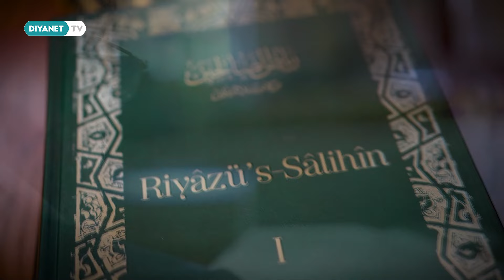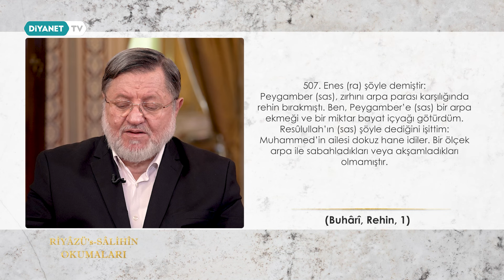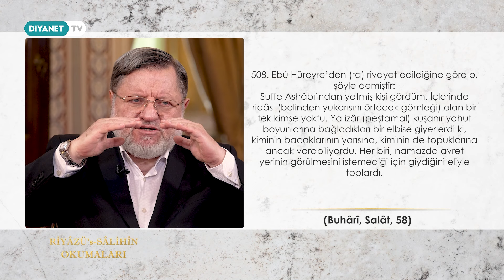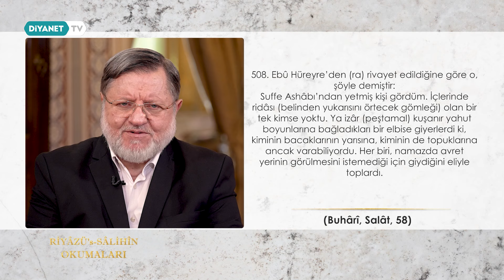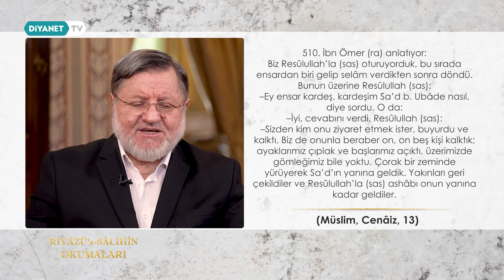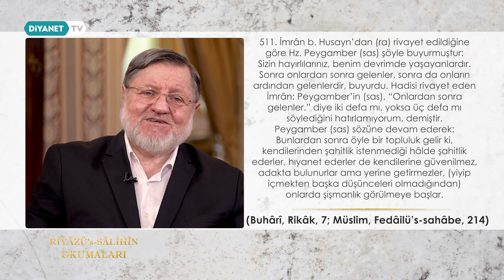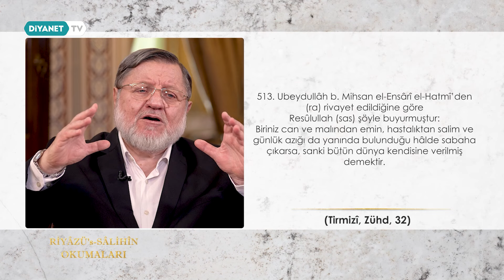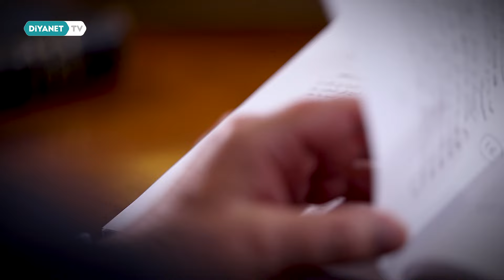Riyâzü's Sâlihîn Okumaları - 109.Bölüm